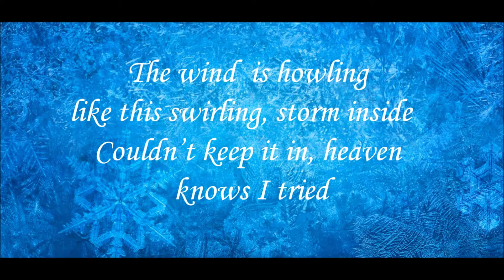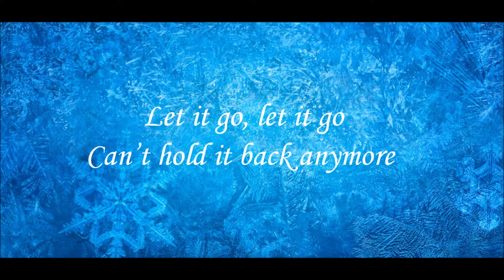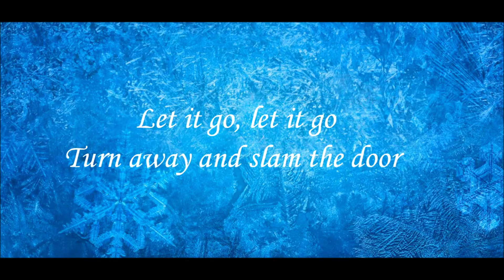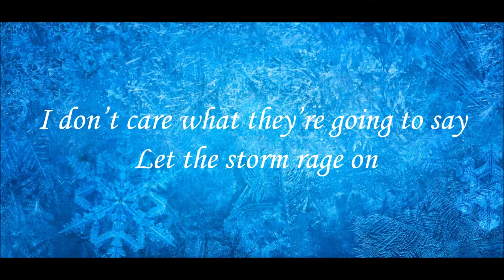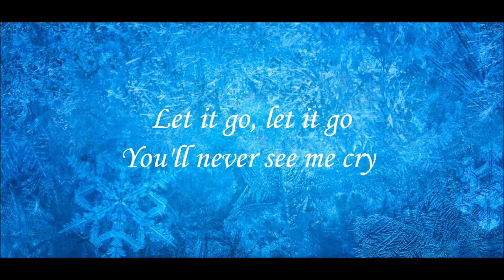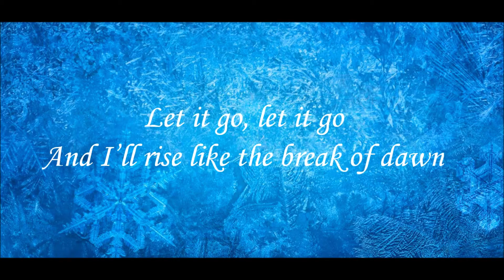Let It Go Frozen lyrics FULL SONG